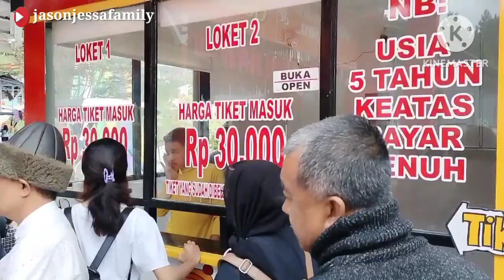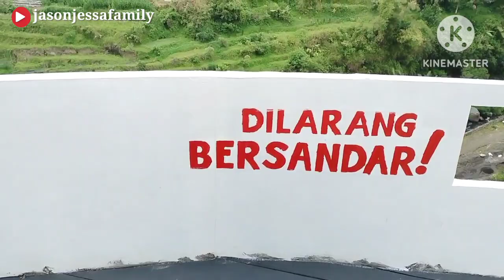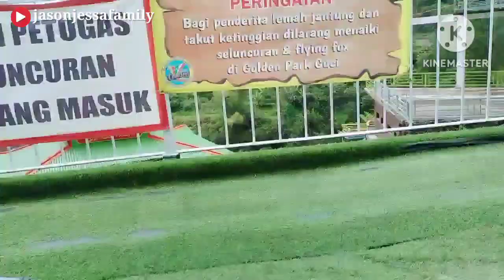GOLDEN PARK GUCI | Serunya Naik Rainbow Slide Satu-Satunya di Guci! | Wisata Guci 2023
@jasonjessa GOLDEN PARK GUCI

Adalah salah satu tempat wisata keluarga terbaru di kawasan wisata Guci. Banyak wahana bermain dan spot foto. View pemandangannya juga bagus, ada wahana yang cukup seru dan memacu adrenalin yaitu rainbow slide dan juga flying fox.

Seperti apa keseruannya? yuk simak terus video kami ini sampai selesai teman-teman! 😁😁😁

💵 30k/Org

📍 Jl. Objek Wisata Guci, Ladang,Hutan, Rembul, Kecamatan Bumijawa, Kabupaten Tegal, Jawa Tengah 52465